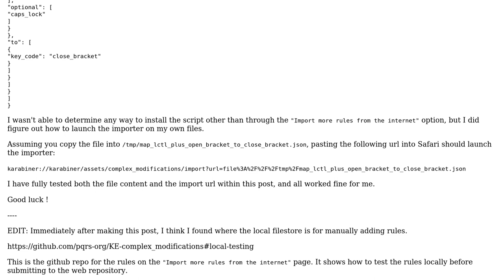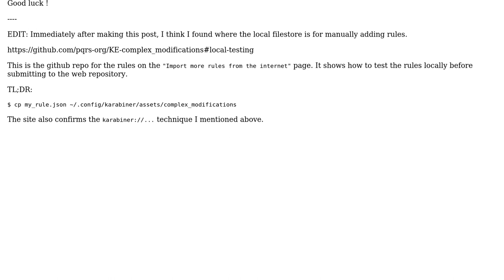Apple: Help with Karabiner elements custom complex rule (2 Solutions!!)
Apple: Help with Karabiner elements custom complex rule

With thanks & praise to God, and with thanks to the many people who have made this project possible! | Content (except music & images) licensed under CC BY-SA | Music | Images & others | With thanks to user lstbl user Glorfindel user David Farrell user clemsam lang and the Stack Exchange Network Trademarks are property of their respective owners. You are responsible for your own actions.